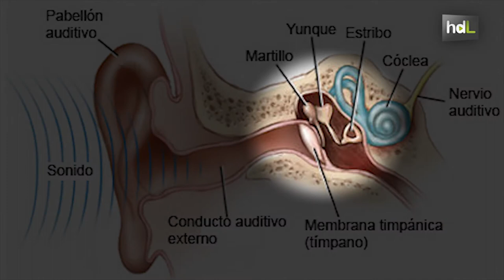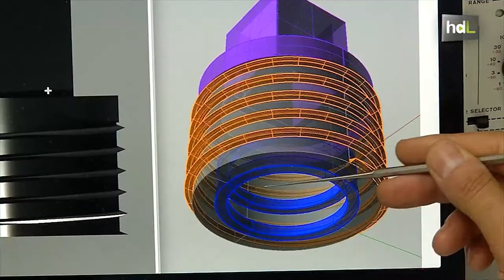HDL Un microchip que recrea las funciones del oído medio permitirá fabricar implantes más adaptables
Investigadores de la Universidad de Málaga han desarrollado un microchip electrónico que recrea las funciones del tímpano y la cadena de huesecillos en el oído medio. Será el corazón de futuros implantes auditivos que se podrán llevar a cabo con una cirugía más simple y servirán a un número mayor de pacientes. Hoy solo se realiza un centenar de cirugías al año en España para implantar dispositivos de este tipo por su complejidad y su coste. Se espera que este microchip ayude a aumentar considerablemente el número de cirugías.